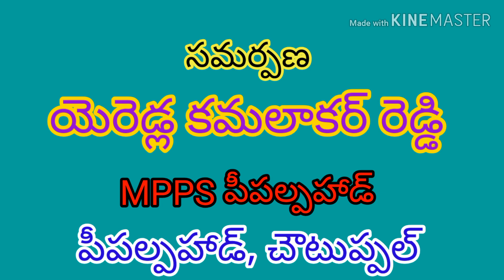Village jathara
Mpps peepalpahad